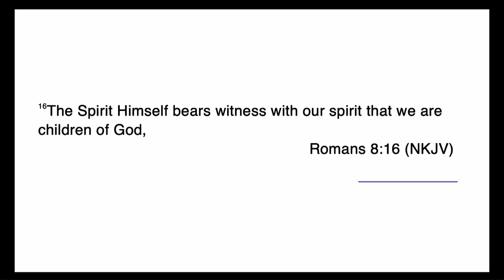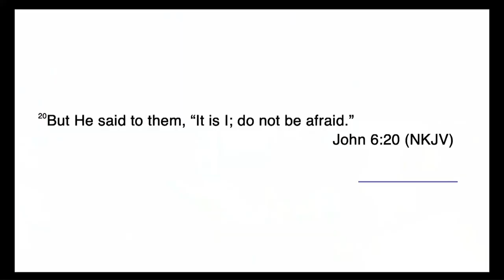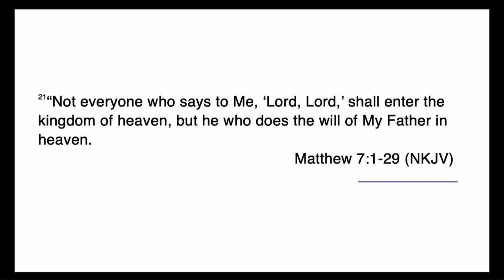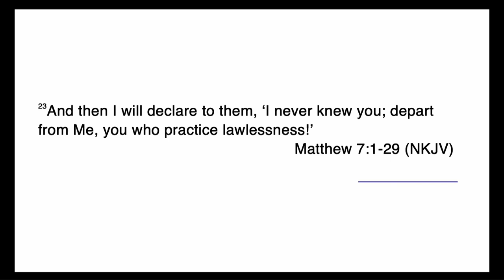| Foursquare Yaba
WHY ARE YOU A CHRISTIAN